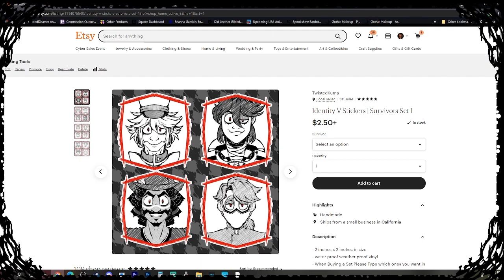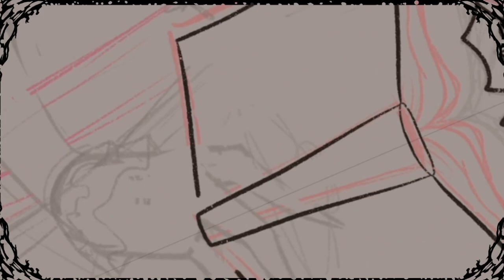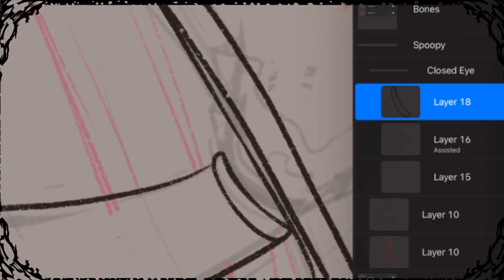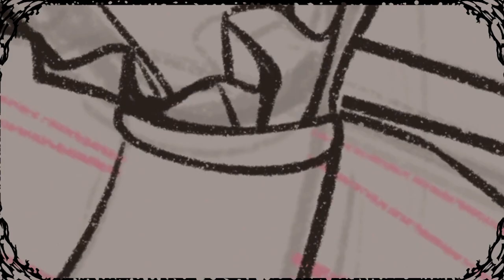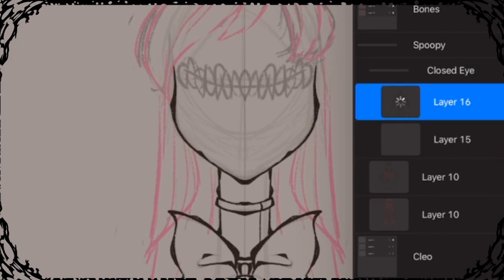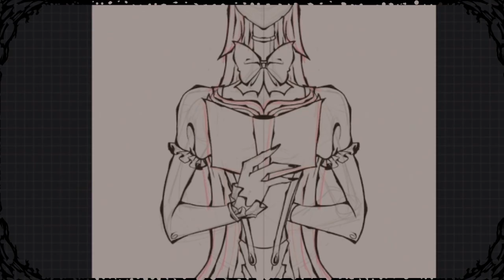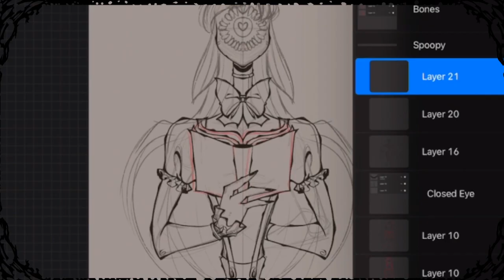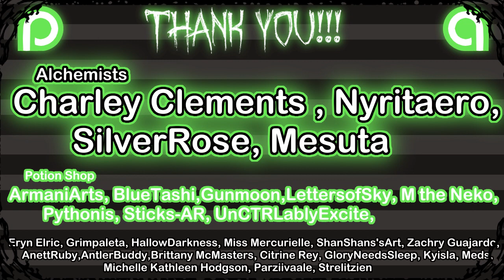Hating Kids Isn't a Personality Trait | Rant